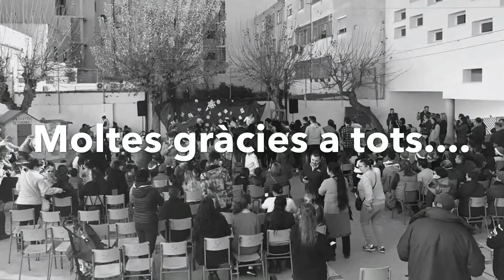CEIP Alexandre Rosselló Festa de Nadal 2018